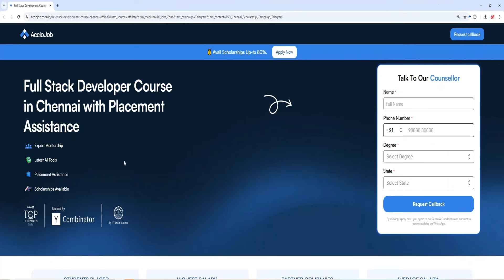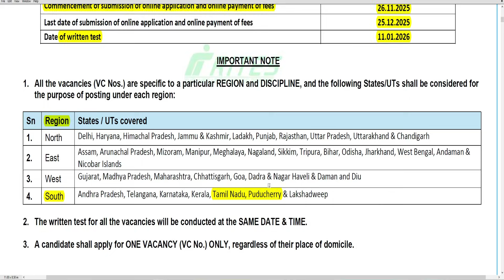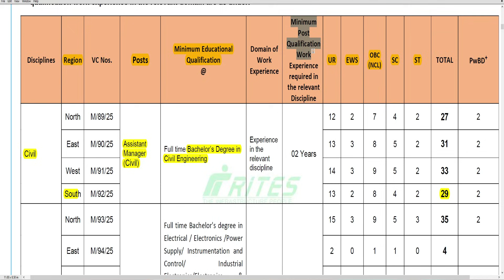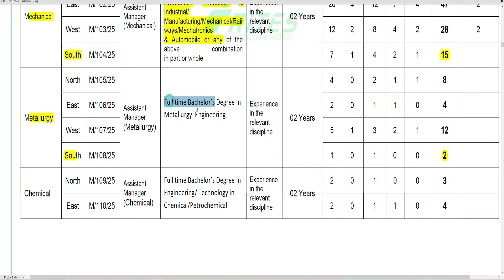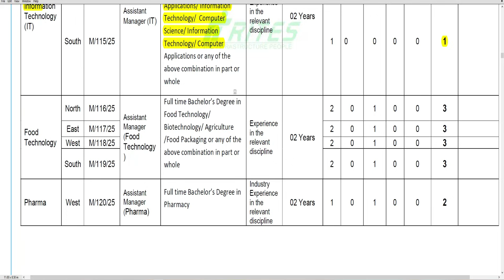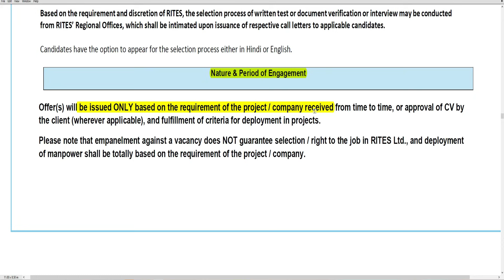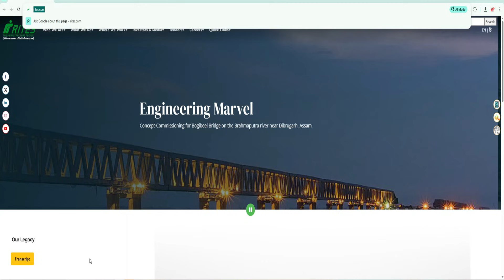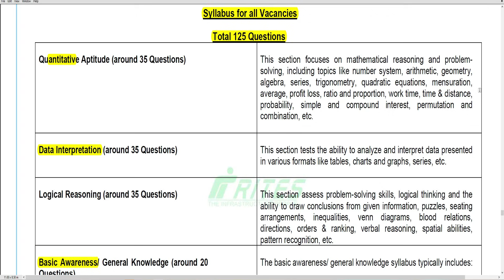RAILWAY RITES Assistant Manager Recruitment 2025 | 400+ Railway PSU Vacancies TAMIL | Apply Now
🚀Get up to 80% Scholarship! (ACCIO JOB)
Join our Full Stack Development with Gen AI Offline Batch — now in  Nehru Nagar, Chennai!

RITES Assistant Manager Recruitment 2025 | Railway PSU New Notification 2025 Released!
RITES Limited, a Navratna PSU under the Ministry of Railways, has released a major recruitment notification for 400+ Assistant Manager vacancies across various engineering disciplines.

In this video, you will get complete details about:
✔ Eligibility
✔ Educational Qualification
✔ Salary & CTC
✔ Age Limit
✔ Selection Process
✔ Written Exam Pattern & Syllabus
✔ Region-wise Vacancy List
✔ How to Apply Online
✔ Official Notification details

📌 Total Vacancies: 400+
📌 Post Name: Assistant Manager (Various Engineering Streams)
📌 Eligible: Male & Female
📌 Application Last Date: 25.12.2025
📌 Work Location: All India – North, South, East, West Regions
📌 Organization: RITES Ltd (A Govt. of India Enterprise, Ministry of Railways)
📌 Experience Required: Minimum 2 Years in Relevant Engineering Field

This is a great opportunity for engineering graduates looking for Railway PSU jobs, high salary, and nationwide posting.

Don’t miss this opportunity — Apply before the last date!

RITES Assistant Manager Recruitment 2025
RITES Railway Recruitment 2025
RITES Notification 2025 PDF
RITES Engineering Jobs 2025
RITES Apply Online 2025
Indian Railways PSU Jobs
RITES Civil Engineer Vacancy
RITES Mechanical Engineer Jobs
RITES Electrical Assistant Manager Recruitment
RITES Latest Vacancy 2025
RITES Official Notification 2025
RITES AM Recruitment 2025
Central Government Engineering Jobs 2025
PSU Recruitment 2025
RITES Job Update 2025